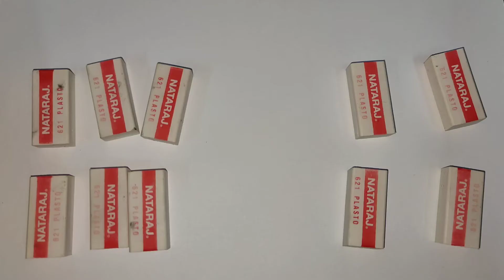Maths II Topic: More-Less/Forward - Backward counting..II/ By priyanka kala#PK#